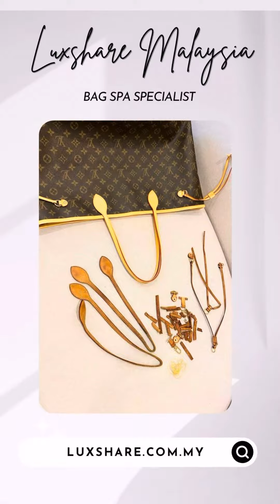𝕎𝕖𝕝𝕔𝕠𝕞𝕖 𝕥𝕠 𝕃𝕦𝕩𝕤𝕙𝕒𝕣𝕖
👜 𝕎𝕖𝕝𝕔𝕠𝕞𝕖! 🤗 𝕀𝕥'𝕤 𝕒 𝕃𝕦𝕩𝕤𝕙𝕒𝕣𝕖 𝔹𝕒𝕘 𝕊𝕡𝕒 𝕊𝕡𝕖𝕒𝕔𝕚𝕒𝕝𝕚𝕤𝕥 𝕄𝕒𝕝𝕒𝕪𝕤𝕚𝕒 👜

Got damaged handbag❓
How to make your handbag look brand new🧐❓
"Here we could help you 🥰 "

We clean, We repair, We reborn your luxury bag - Designer Luxury Bag Repair Restoration Refurbishment Laboratory.

" 𝒮𝑒𝒸𝑜𝓃𝒹 𝐿𝒾𝒻𝑒 𝒞𝒽𝒶𝓃𝒸𝑒 𝓉𝑜 𝓎𝑜𝓊𝓇 𝐿𝑜𝓋𝑒𝓁𝓎 𝐵𝒶𝑔"

👉🏻 Our Expert Service includes 👈🏻
✨ Sewing Service
✨ Coluor Restoration
✨ Colour Refurbishment
✨ Inner Lining Replacement
✨ Customize Design Service
✨ 4K 18K Gold Plate Hardware
✨ Handle & Strap Replacement
✨ Hardware Repair Replacement
✨ Patina Leather Repair Replacement
✨ Leather, Canvas, Fabric Replacement
✨ Spa Cleaning Service Interior Exterior
✨ Mold Removal Antibacterial Treatment Care

👉🏻 Reliable Trustable Certified 👈🏻
✅ Well Trained Craftsmen
✅ Certified France and Italy Skill
✅ Top Recommended Bag Repair in Asia

Our Operating Hours ⏰
👉🏻 Monday to Sunday
👉🏻 11 a.m. to 8:30 p.m.

Our Physical Store 📍
🤍(Pavilion 2 Opposite The Gate)
B-3-2, Pusat Bandar Bukit Jalil
🤍(Publika Shopping Gallery)
D2-G3-5 Solaris Dutamas

"📸 Photos and 🎥 Videos are captured by the @LUXSHARE photography team. Luxshare Bag Spa Specialist operates as an independent service platform specializing in the Designer Luxury Bag Spa Repair field.